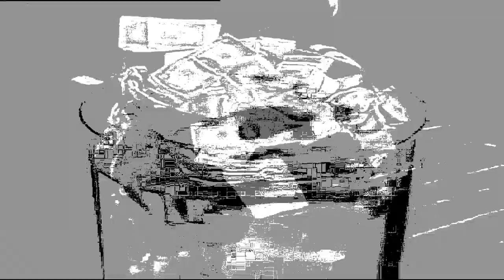LA VERITA' - Simona Molinari -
o non esiste. oppure. non si sa !